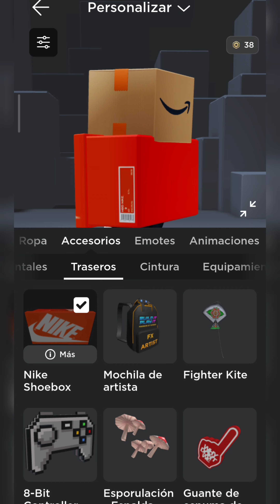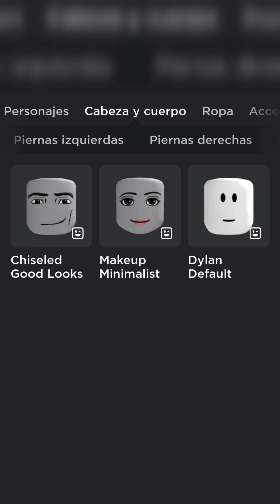DISFRAZ GRATIS!! 📦 "0" 🌸ROBUX✋🤑 ROBLOX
ROBLOX

DISFRACES EN ROBLOX